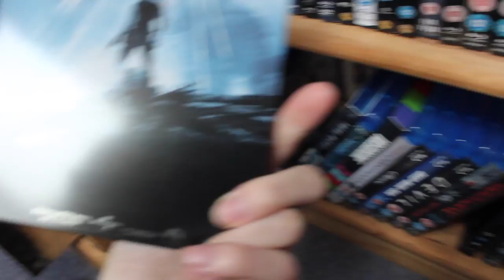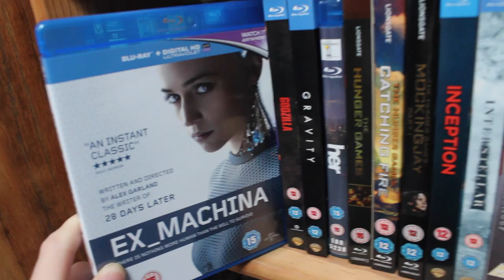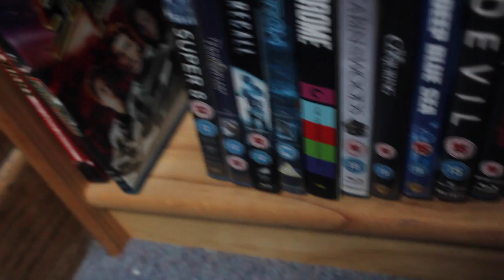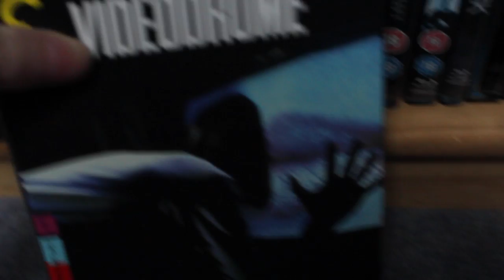Blu-Ray Collection Overview 2016 - Part 3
My blu-ray collection, sci-fi section